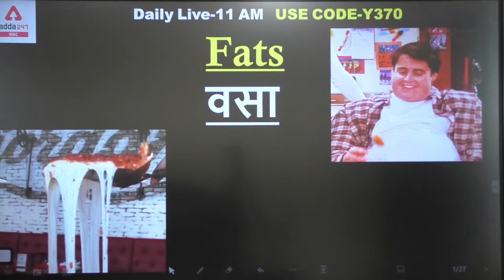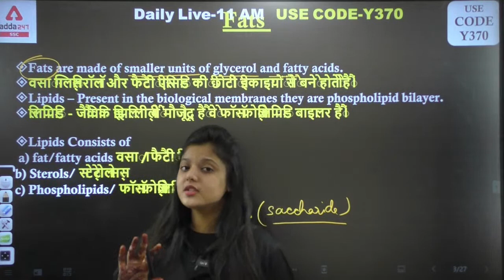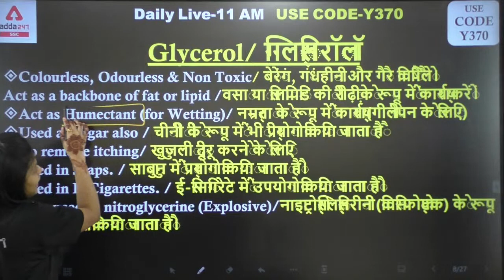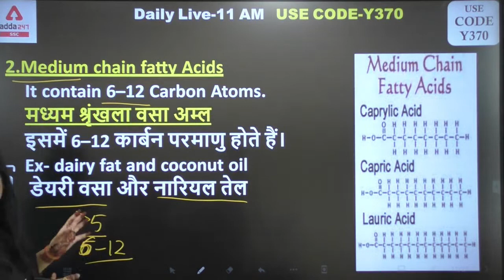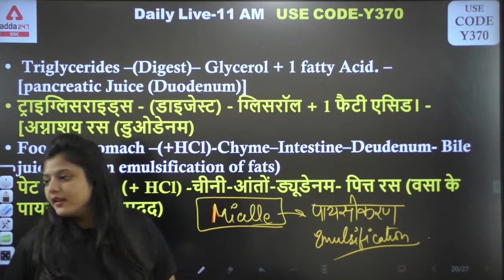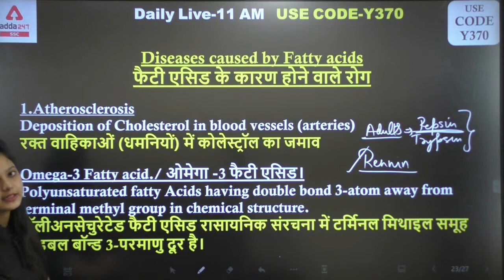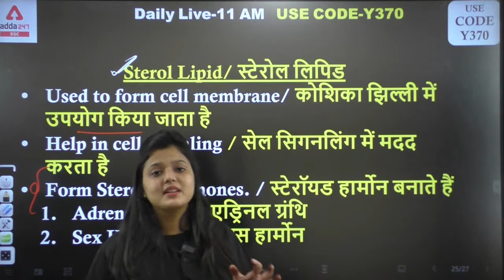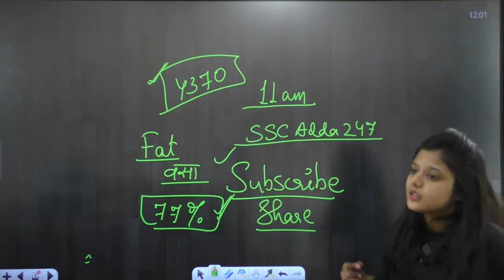Fats | Biology For RRB NTPC CBT 2, SSC MTS, GD, CGL & CHSL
RRB NTPC CBT 2 Complete Batch | New Batch | Hinglish | Live Classes from Adda247

07:00 AM - CURRENT AFFAIRS 2021
08:00 AM - Hindu Editorial
09:00 AM - English Made Easy Series
09:00 AM - RRB NTPC CBT-2 2021 Maths
09:00 AM - FSSAI 2021 | Food Science
10:00 AM - RRB NTPC CBT-2 2021 Reasoning
10:00 AM - FSSAI 2021 | Maths
11:00 AM - RRB NTPC CBT-2 2021 Biology
11:00 AM - RRB NTPC CBT-2 2021 General Studies
11:00 AM - FSSAI 2021 | FSSAI
12:00 PM - RRB NTPC CBT-2 2021  Science
12:00 PM - RRB NTPC CBT-2 2021  Maths
12:00 PM -  FSSAI 2021 | Reasoning
12:00 PM - SSC Selection | Maths
01:00 PM - GS Special
01:00 PM - English मंथन
1:00 PM -  FSSAI 2021 | GS
1:00 PM - SSC Selection | Polity
2:00 PM -  FSSAI 2021 | English
2:00 PM - SSC Selection | Science
3:00 PM - SSC Selection  | English
4:00 PM - SSC Selection | Reasoning
05:00 PM - SSC GD 2021 English
06:00 PM - SSC GD 2021 Reasoning
07:00 PM - SSC GD 2021 General Studies
08:00 PM - SSC GD 2021 Maths
09:00 PM - SSC GD 2021 Hindi
10:00 PM - SSC GD 2021 General Science
11:00 PM - SSC GD 2021 Static GK Special